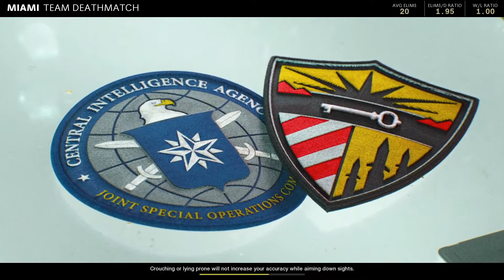Call Of Duty CW Pelington Bad